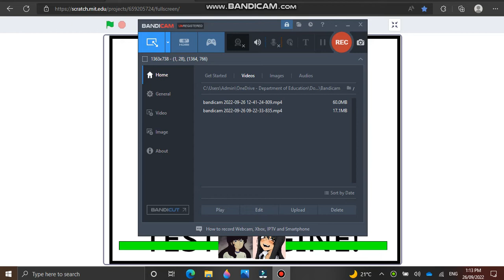FNF Mokey Boy but it's 80's girl and Nagatoro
nagatoro and 80's girl sing it